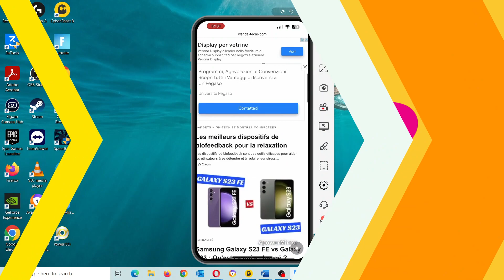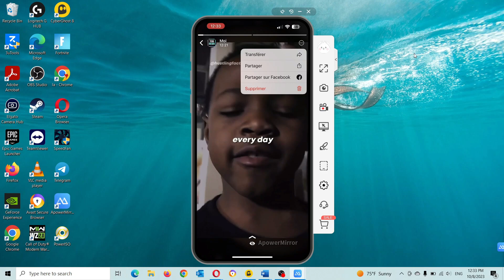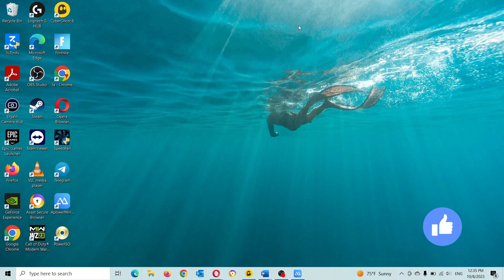Comment supprimer un statut sur WhatsApp Business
Salut les amis, dans cette vidéo, nous allons vous montrer comment faire pour supprimer rapidement et facilement un statut que vous avez posté sur votre compte WhatsApp Business.